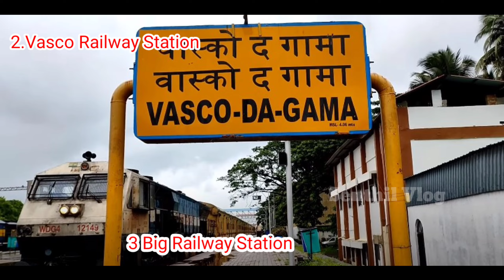Unlock the Secrets of Goa ! 80 Unique Things to Do! IGoa 2023IGoa Vlog IGoa TripIGoa Places to Visit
Unlock the Secrets of Goa! 80 Unique Things to Do! I Goa 2023IGoa Vlog IGoa TripIGoa Places to Visit

Hope You Will get Real experience.